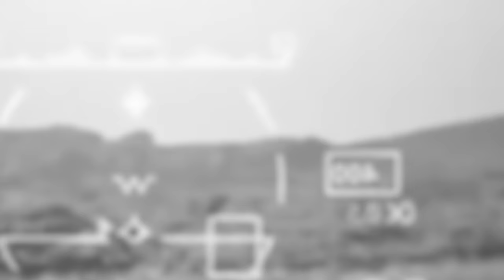ladang don sah kum kine HAMS ruh jah kyndong